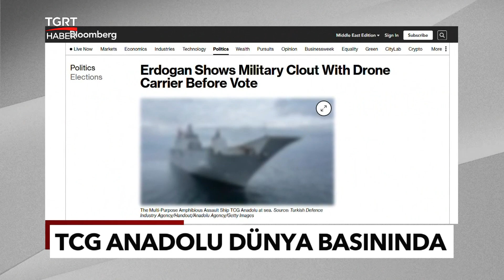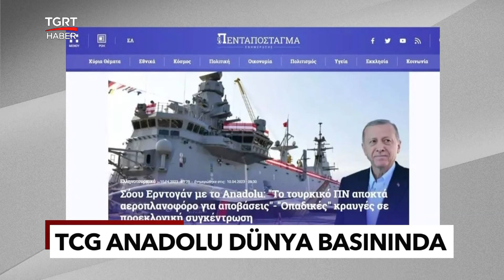TCG Anadolu Ezberleri Bozdu Dünya Onu Konuştu - TGRT Haber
TCG Anadolu, Cumhurbaşkanı Erdoğan'ın katıldığı törenle Deniz Kuvvetleri Komutanlığına teslim edildi. Tarihi töreni anbean takip eden dünya basını TCG Anadolu'ya geniş yer ayırdı.